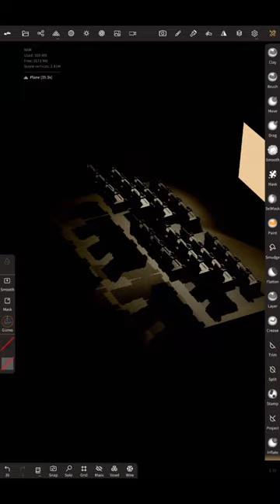Cinema room model progress